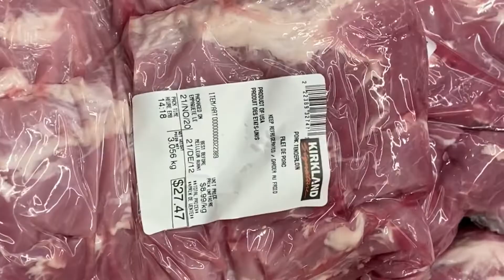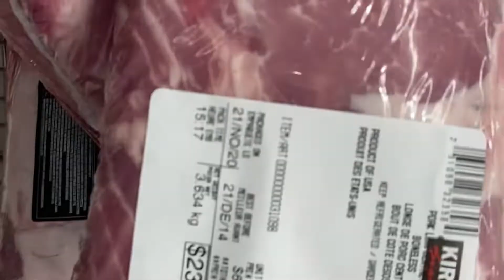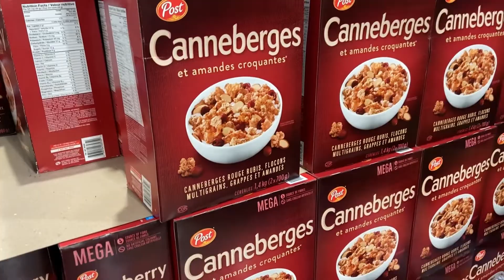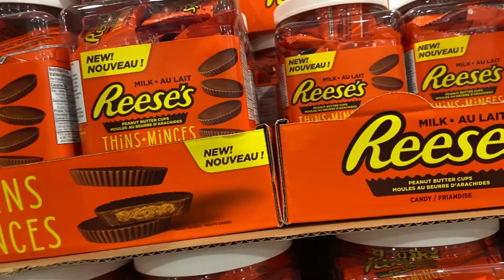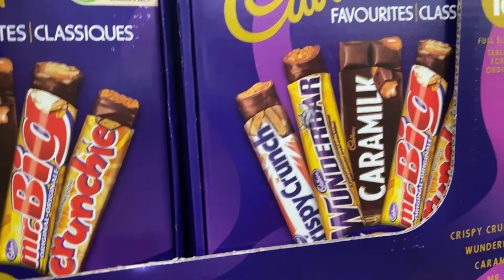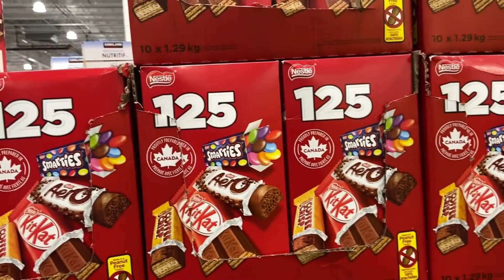Costco Shopping 🇨🇦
For Balik Bayan Box